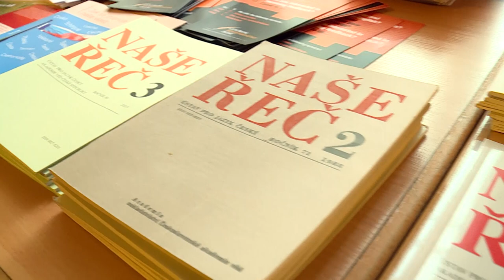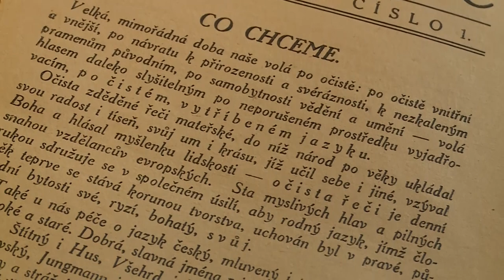100 let Naší řeči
U příležitosti kulatého výročí založení časopisu Naše řeč se v sídle Akademie věd ČR uskutečnila třídenní konference 100 let Naší řeči. Zrod časopisu s podtitulem „listy pro vzdělávání a tříbení jazyka českého“ iniciovala III. třída České akademie pro vědy, slovesnost a umění. Postupem času se Naše řeč proměnila v moderní vědecký časopis, který trvale patří mezi neprestižnější česká periodika věnující se různým jazykovědným tématům. Na jejích stránkách mohou nejen lingvisté, filologové, učitelé češtiny a studenti bohemistiky, ale i další čtenáři z řad široké veřejnosti nalézat mnoho zajímavého o výzkumu češtiny historické i současné.